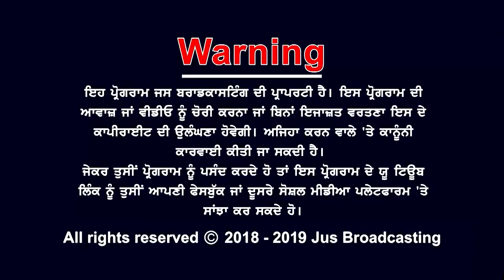ਇੰਸਪੈਕਟਰ ਨੇ ਕਿਉਂ ਨਹੀਂ ਲਿਖੀ Singer ਦੀ ਰਿਪੋਰਟ ? || JI JANAAB || JUS PUNJABI